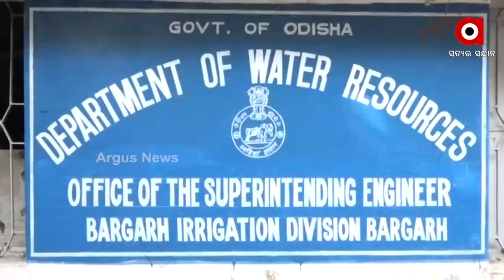Bargarh's Bheden Branch Canal is Deteriorated due to the Negligence of the Odisha Government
Bargarh's Bheden Branch Canal  is in Deteriorated condition due to lack of maintenance of the Canal by the authorities.